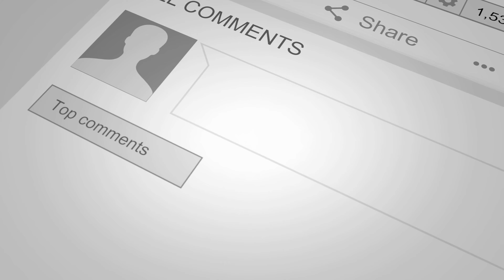British Airways 787-10 Dreamliner [G-ZBLA] -- UHD 4K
British Airways 787-10 Dreamliner landing on 17C at Dallas/Fort Worth International Airport (DFW) on October 02, 2020